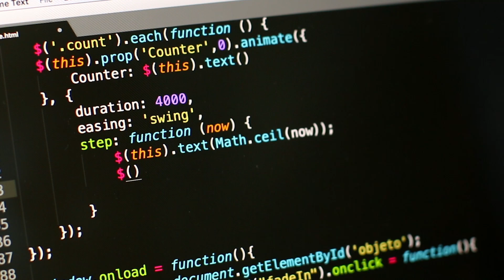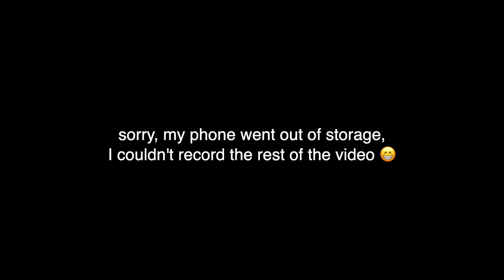How “NOT” to pick a JavaScript Framework | Front-end Development | Life Lesson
There is so much to learn and take benefit from the stoic philosophy. My small effort to make it accessible for the coding community on the internet.

Timestamps:
0:00 - Intro
01:49 - My Struggle
04:56 - The Best Framework
08:41 - Conclusion

I am Front-end developer based in Toronto. On my time outside work, I create these tutorials.My mission is to create an online school where anyone can learn programming in a structured way. A lot more content is in pipeline and am very excited to share it.

Hope you will like my style of teaching!

Tech Used:
Logitech iPad Pro keyboard

Books I recommend to read:
Deep Work
Man Search for Meaning